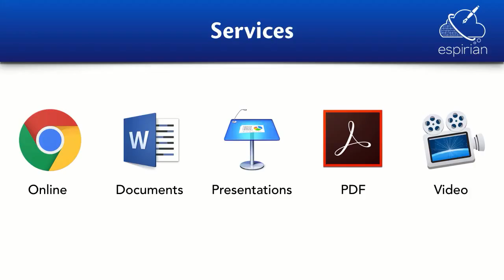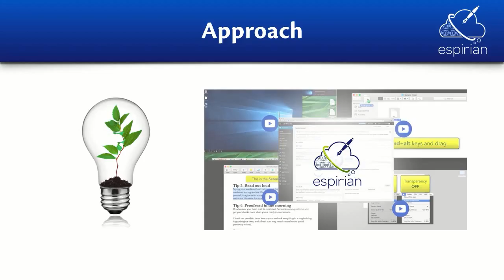Introduction to Espirian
A quick introduction to me, John Espirian, and the technical writing services I offer.